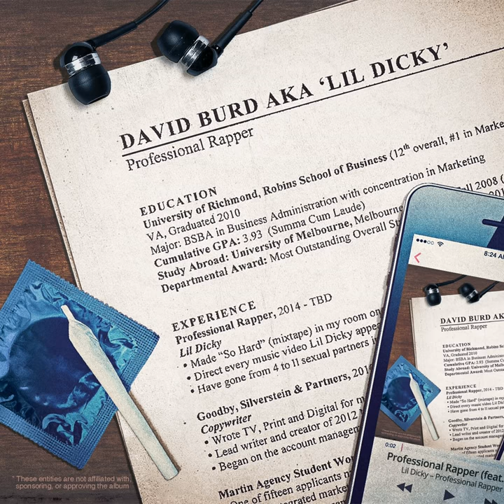Pillow Talking (feat. Brain)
Pillow Talking (feat. Brain) · Lil Dicky · Brain

Professional Rapper

Composer, Writer: David Burd
Composer, Writer: Charlie Handsome
Composer, Writer: Mark Anthony Spears